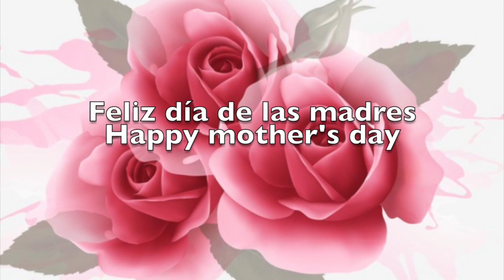mother's day Juanita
Video sobre: mother's day Juanita , felicitación a todas las madres en su día, que lo festejen a lo grande tal como se merecen y que siempre tengan lo mejor de la vida.